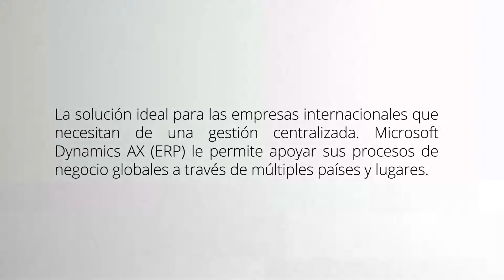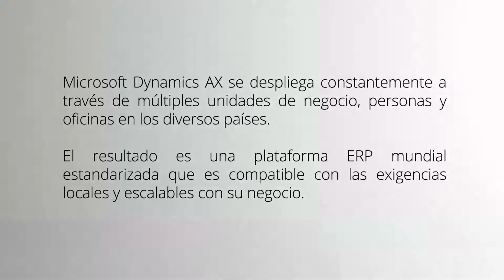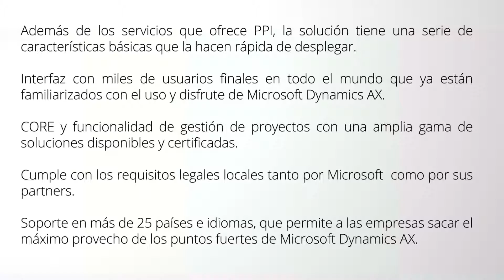Complete 2d and 3d infographic presentation videovisuals3d.com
• Video edition
• 3D Video
• Creation of logos in 3d
• Animation and presentations logos
• 3D Visuals
• visuals Flyers
• Flyers
• Infographic
• commercials
• industrial Phrases
• institutional Phrases
• Multimedia
• Jingles
• Audiobooks
• e-learning courses
• Phrases in other languages

Because we are the best by listening to our customers.
Experience and professionalism
Economic budget
Fast delivery
personalized service

Visual 3D le ofrece soluciones prácticas y económicas para sus necesidades de vídeo y sonido.
• Video 3D
• Creación de logos en 3d
• Animación y presentaciones de logos
• 3D Visuals
• Flyers visuals
• Flyers
• Infografia
• Cuñas publicitarias
• Locuciones industriales
• Locuciones institucionales
• Multimedia
• Jingles
• Audiolibros
Si entre los servicios detallados no encuentra solución a su proyecto en concreto, contacte con nosotros y en el menor tiempo posible recibirá un presupuesto ajustado a su medida.

Presupuesto económico
Rapidez en la entrega
Atención personalizada